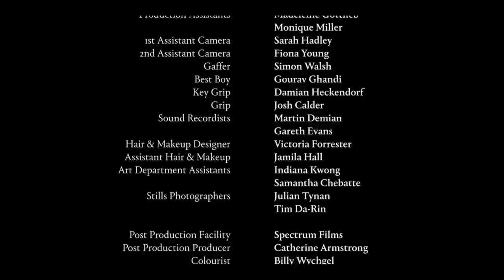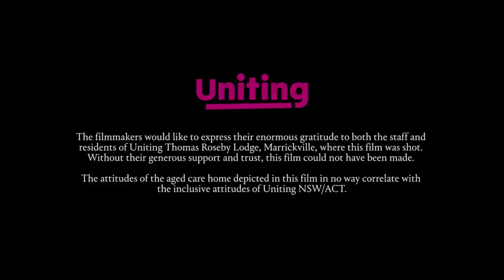STRANGERS | Omeleto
Two elderly women are found in bed together.

STRANGERS is used with permission from Jamieson Pearce.

Two elderly residents at a nursing home are found in bed together, naked and in an embrace. The family of one of the women, Lillian, is called in by the home's authorities, who must figure out what to do.

But as the discussion ensues, long-simmering familial tensions arise, revealing fractures between the siblings trying to decide the fate of their mother. At heart is the question: is it love, or is it the muddled delusions of a mind caught in dementia?

Writer-director Jamieson Pearce's beautifully aching drama intertwines a love story with a family story about aging, parents and children, capturing the reversal of power that encroaching mortality creates in a familial unit and asking questions about the relationship between love, memory and self.

The atmosphere of the film, from the visuals to the writing to the performance, is gorgeously muted, rooted in the subtle but remarkable visuals. The lovely, melancholic cinematography and graceful camerawork create a sense of time and self suspended, particularly in the opening sequence: all that exists for Lillian is the touch and tenderness between her and her lover Mary. It's a fragile yet frank scene, and it hangs over the rest of the film, framing the drama with profound philosophical questions.

The look and feel seem almost elegiac as if the film itself is a moment becoming a memory even as it unfurls in the present tense. Each image is composed with care and precision, with a genuine delicacy of touch. As a result, the story is both poetic, with visual details often taking on an almost talismanic weight and significance.

But the writing and performances have their moments of spikiness and conflict, especially as the characters' perspectives and agendas unfold. The dialogue teases out great moments of irony and humor, particularly in how exasperating families can be, and in unraveling revelations of the past. Actors Angie Milliken and Jo Turner portray brother and sister with a palpable connection and the worn-in thorniness specific to siblings with a history of love, disagreements and grievances between them.

But overall, as the discussion unfolds, we slowly become aware not only of the history between this family, but the way Lillian herself is an object of conversation -- one increasingly treated almost like a child, or an object, with little discussion of her as a person with free will and complexity of history and psychology. A significant question for the family that emerges is whether or not the love between Lillian and Mary is real, or if this is a case of an addled mind acting inappropriately, or lost in the past.

The answer, of course, is both simpler and more complicated than it seems, perhaps because the assumptions underlying the question are themselves too simplistic, though the situation may demand a concrete answer. STRANGERS itself doesn't offer an easy solution or interpretation, preferring instead to remind us of the human being whose fate is being decided. Lillian has spent most of the film receding from consciousness as a complex human presence -- a character talked about instead of experienced.

But the final remarkable sequence of STRANGERS restores her primacy, both to the film's consciousness and the viewer's awareness. With a gentle, steady sense of portraiture -- and economical but remarkable performance by actor Melissa Jaffer -- the arresting final shots of Lillian are both haunting and soulful, striking up a remarkable chord of empathy and creating a mute but eloquent appeal -- if not to be understood, then to be fully seen in all of her humanity.